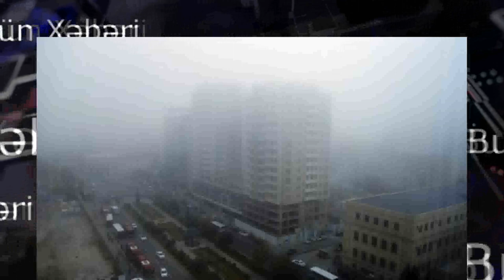8 oktabr hava haqqında. səkkiz oktyabr hava proqnozu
Sabah hava necə olacaq?
Oktyabrın 8-də Bakıda və Abşeron yarımadasında dəyişkən buludlu olacağı, arabir tutulacağı, əsasən yağmursuz keçəcəyi gözlənilir, lakin səhər yarımadanın bəzi yerlərində çiskinli olacağı ehtimalı var. Şimal-şərq küləyi əsəcək.

Ekologiya və Təbii Sərvətlər Nazirliyinin Milli Hidrometeorologiya Xidmətindən verilən məlumata görə, havanın temperaturu gecə 11-13, gündüz 16-18 dərəcə olacaq. Bakıda gecə 11-13, gündüz 16-18 dərəcə olacaq.

Atmosfer təzyiqi 772 mm civə sütunu təşkil edəcək. Nisbi rütubət gecə 60-70 %, gündüz 45-50 % olacaq.

Azərbaycanın rayonlarında isə havanın əsasən yağmursuz keçəcəyi gözlənilir. Lakin gecə və səhər bəzi yerlərdə yağış yağacağı ehtimalı var. Səhər bəzi yerlərdə duman olacaq. Şərq küləyi əsəcək.

Havanın temperaturu gecə 9-13, gündüz 15-18 dərəcə isti, dağlarda gecə 0-5 dərəcə şaxta, gündüz 0-3 dərəcə isti olacaq.